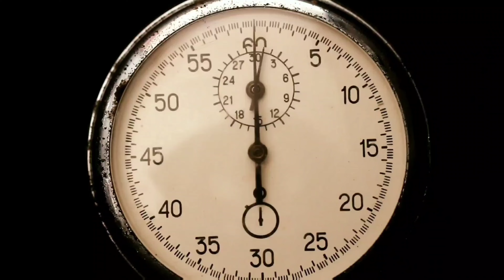ストレス社会の 息抜きの仕方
ストレス社会の
息抜きの仕方
メタリッククリスタルボール
グニュグニュしたる!!